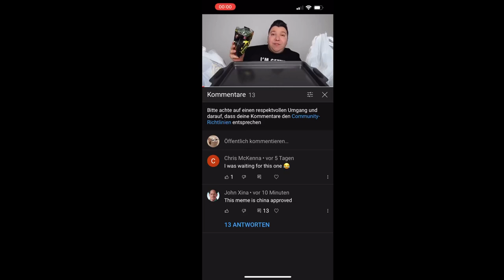John Xina vs The Wock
John Xina challenges The Wock

John Cena challenges Dwayne the Rock Johnson while taking a social credit test